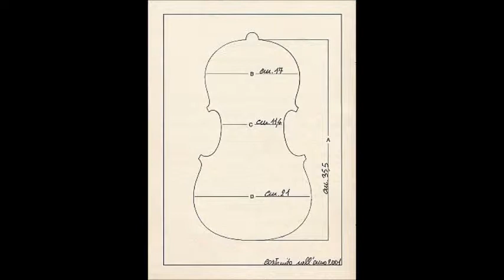イタリア・新作・バイオリン・製作者証明書・販売・おすすめ・専門店・東京